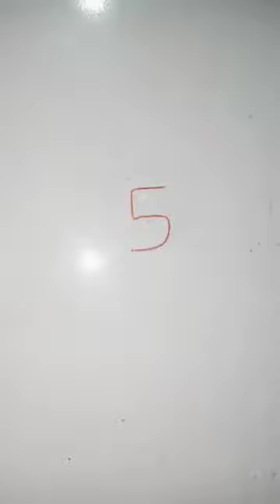cow drawing with red marker😱😱